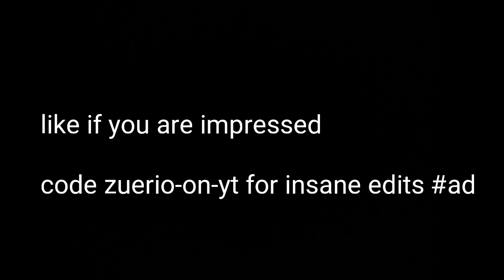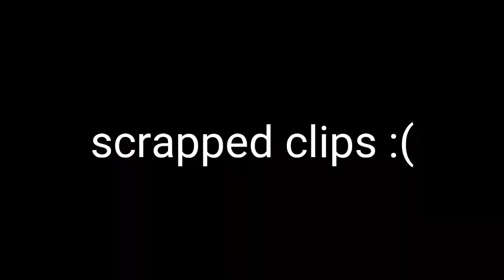Highest In The Room 🌠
Use code “zuerio-on-yt” in the item shop when purchasing cosmetic items.

faze sway, recommended, faze, gaming, fortnite